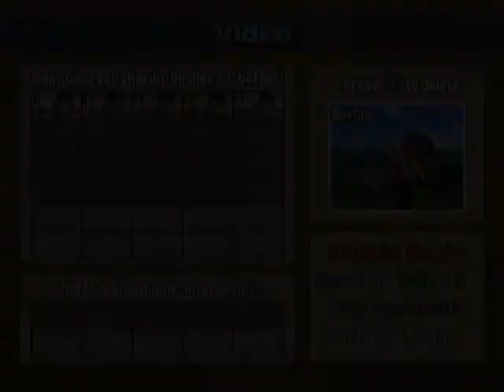hot shots golf 3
5 x granny same round. 3 double eagles and 2 hole in ones in the same round .I'm in shock at this .cheers guys hope you enjoy .much harder than hot shots golf fore. especially the rising shots.